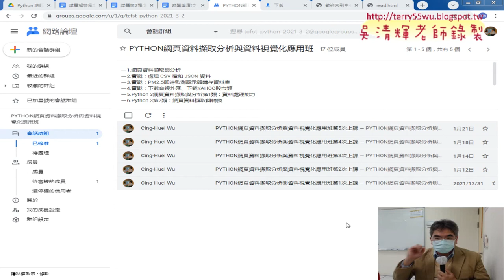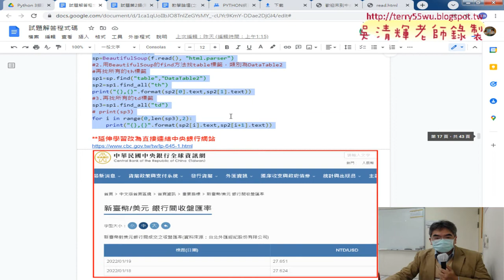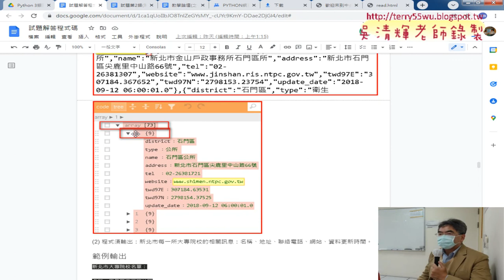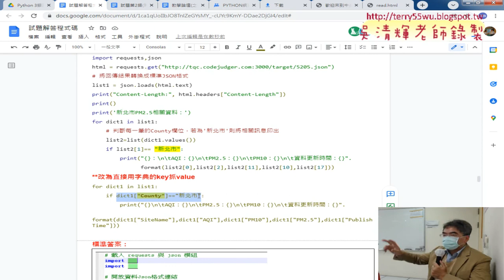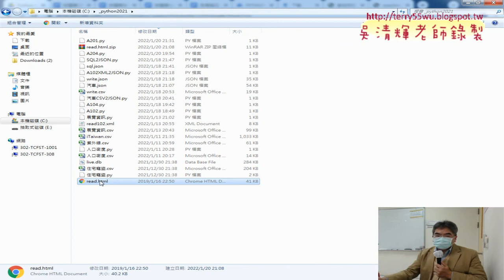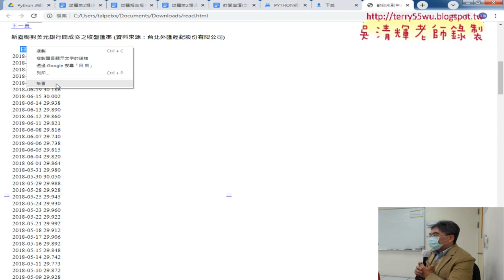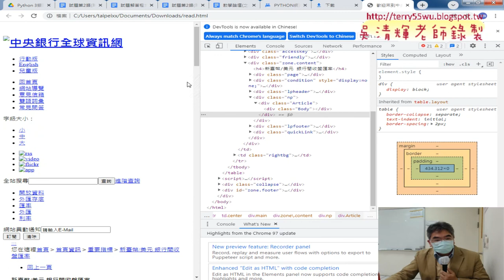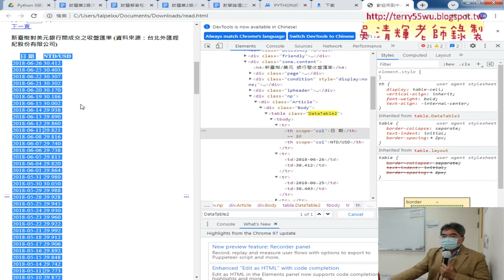01 重點回顧與202美元收盤匯率html轉csv說明